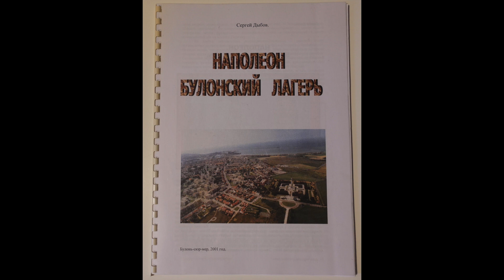55. ЗДЕСЬ БЫЛ ЛАГЕРЬ НАПОЛЕОНА ДЛЯ ВТОРЖЕНИЯ В АНГЛИЮ. ОРДЕН ПОЧЕТНОГО ЛЕГИОНА И ПАМЯТНИК ПРИ ЖИЗНИ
Наполеон русскиевоинывоФранции Boulognesurmer армияНаполеона военныйлагерьНаполеона русскиелетучиеотряды памятникНаполеону В НАШЕМ ГОРОДЕ РАСПОЛАГАЛСЯ ВОЕННЫЙ ЛАГЕРЬ НАПОЛЕОНА ДЛЯ ВТОРЖЕНИЯ В АНГЛИЮ. СОЗДАНИЕ ОРДЕНА ПОЧЁТНОГО ЛЕГИОНА. КОЛОННА И ПАМЯТНИК НАПОЛЕОНУ ПРИ ЕГО ЖИЗНИ